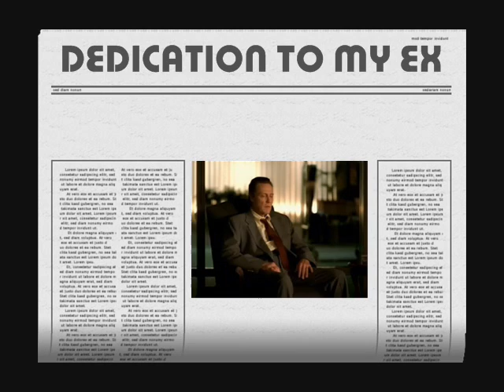DEDICATION TO MY EX A CAMPDJ VIDEO REMIX